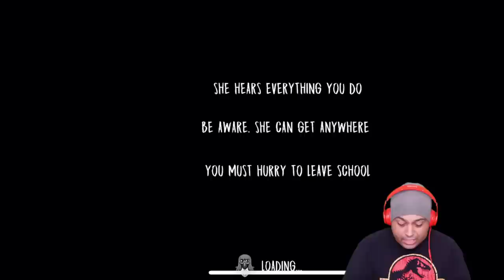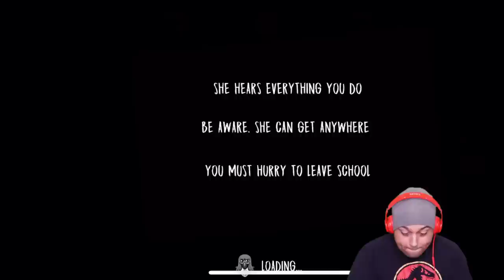I DON'T WANT "NUN" OF HER!! GET IT? OKAY.. [EVIL NUN]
Thank y'all for tuning in!